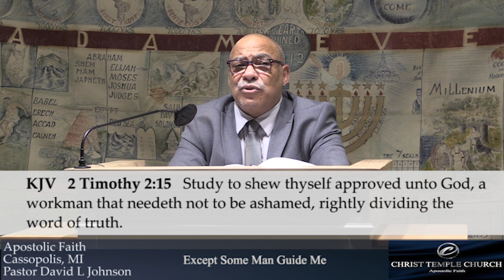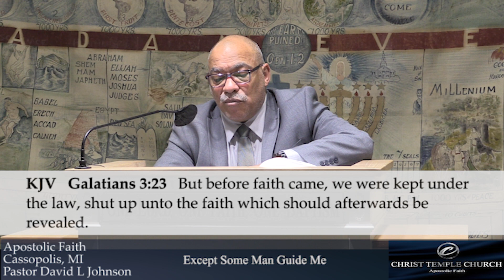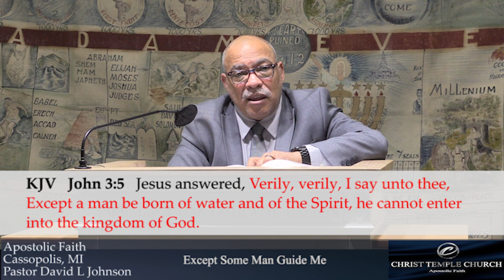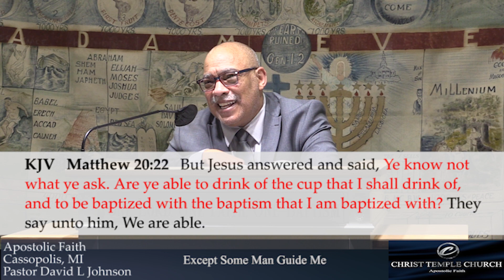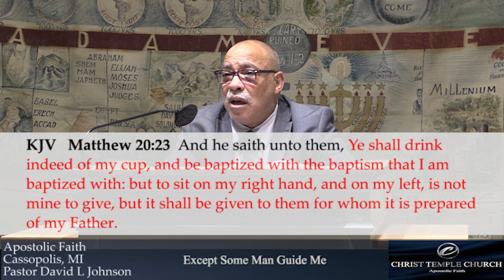Christ Temple Church Bible Class "Except Some Man Guide Me." February 8, 2023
Bible Class entitled "Except Some Man Guide Me."  Christ Temple Church Cassopolis, Michigan Pastor David L. Johnson teaches from the scriptures what God expects from his people.